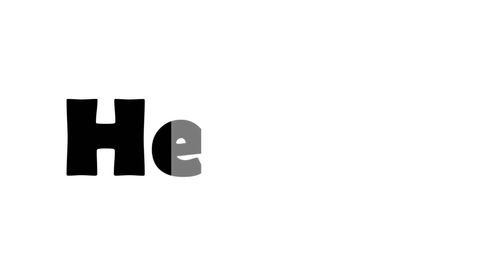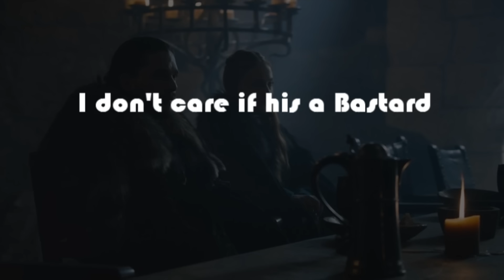Game Of Thrones - King In The North Scene Breakdown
Game Of Thrones King In The North Scene Breakdown we will look at Lyanna and her amazing skill, how the lords in the north act, Jon Snows actions, and the Sansa Littlefinger look!

Game of Thrones is an American fantasy drama television series created by showrunners David Benioff and D. B. Weiss. It is an adaptation of A Song of Ice and Fire, George R. R. Martin's series of fantasy novels, the first of which is titled A Game of Thrones. It is filmed in a Belfast studio and on location elsewhere in Croatia, Iceland, Malta, Morocco, Northern Ireland, Spain, Scotland, and the United States, and premiered on HBO in the United States on April 17, 2011. The series has been renewed for a sixth season, which will premiere on April 24, 2016